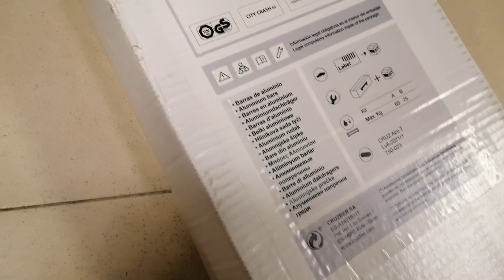Roof rack Skoda Fabia Crossbars Installation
How to Fit -  Roof rack Skoda Fabia CRUZ Oplus bars Airo T118+Kit 935-457

Designed for safety,eficiency, and good looks.
Provides an optimum and easy fit onto the vehicle´s roof.
Better aerodynamic coefficient - less wind resistance.
Improved noise reduction.
Reduced fuel consumption.
All types of accessories are easily fitted into the upper slot.
Optional: set of 4 anti-theft locks.